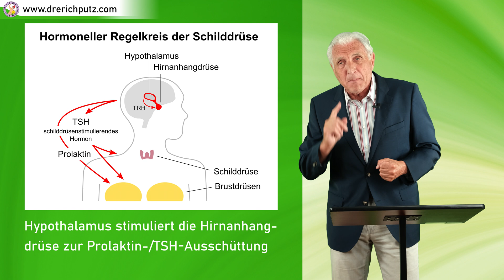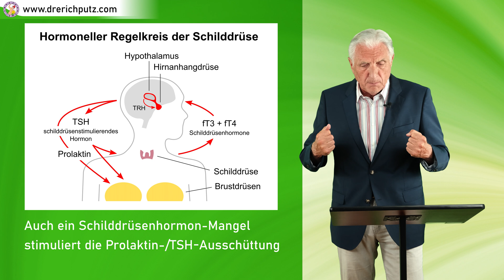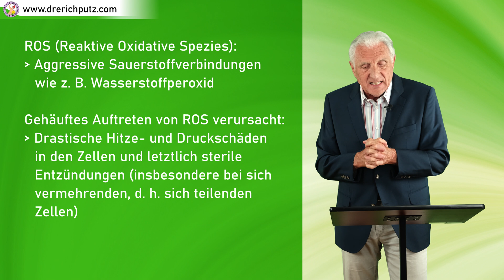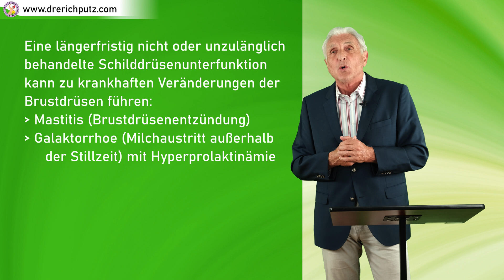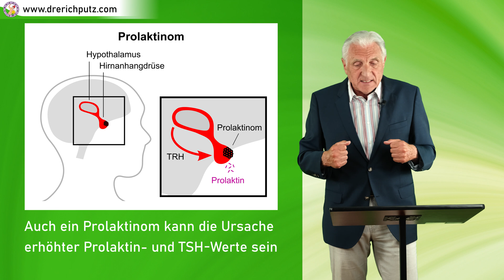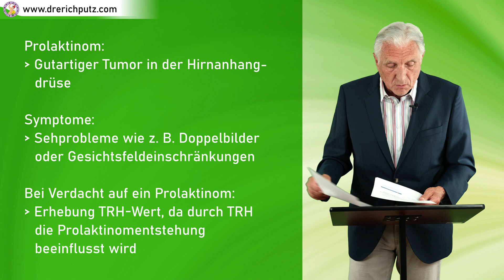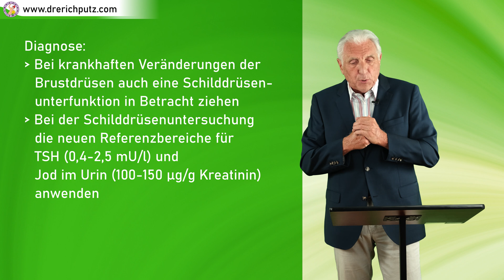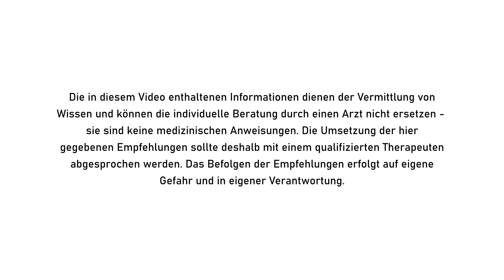BRUSTKREBS - Ursache: Schilddrüse!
Laut Deutscher Krebsgesellschaft ist Brustkrebs die häufigste Krebserkrankung bei Frauen und wird 70.000 Mal im Jahr in Deutschland diagnostiziert. Aber nur, und das unter Anführungszeichen, 700 Mal bei Männern. 17.000 Frauen sterben jährlich daran. In diesem Video erfahren Sie, wie eine Schilddrüsenfehlfunktion zu Brustkrebs führen kann und wie man sich davor schützen kann.

Kapitel:
00:00 Vorspann
00:35 Intro
00:46 Vorstellung und Einleitung
01:14 Begleiterkrankungen bei Schilddrüsenfehlfunktion
01:33 Schilddrüsenunterfunktion kann Brustkrebs verursachen
01:58 Verbindung von Schilddrüse und Brustdrüse durch den hormonellen Regelkreis
03:59 Das Milchhormon Prolaktin
04:26 Wie TSH die Jodanreicherung in Schilddrüse und Brustdrüse bewirkt
06:03 Die Folgen von aggressiven Sauerstoffverbindungen ROS
07:26 Krankhafte Veränderungen der Brustdrüsen aufgrund Schilddrüsenunterfunktion
08:24 Hyperprolaktinämie
09:01 Prolaktinome als Ursache für erhöhte Prolaktin- und TSH-Werte
11:02 Die Bedeutung der neuen TSH-Richtwerte bei der Vorbeugung von Brustkrebs
12:16 Untersuchung der Schilddrüse bei der Diagnose von Brustkrebs
13:07 Therapie von Brustkrebs und Schilddrüsenunterfunktion
14:55 Abspann